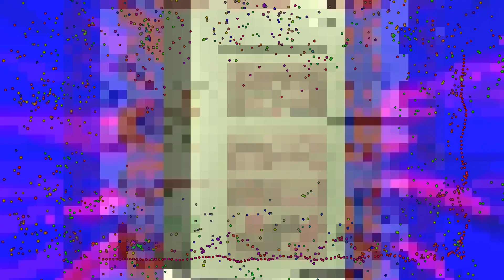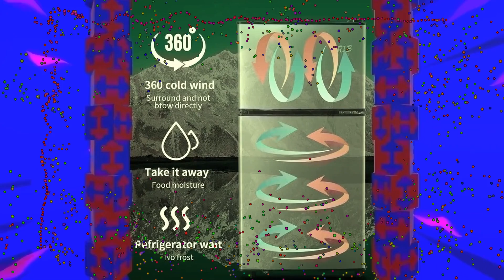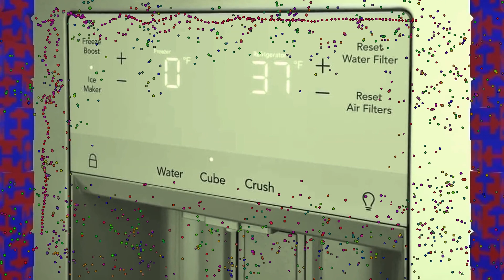10 Best Refrigerator for apartment September 2024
10 Best Refrigerator for apartment September 2024

1. Frestec 3.1 CU' Mini Fridge with Freezer,2-Door Compact Refrigerator,Small Refrigerator for Bedroom Dorm Office Apartment, Silver (FR 302 SL)
Compact &amp; Large in Capacity: No more worries about plenty food from limited space to store them. Our mini fridge with freezer possesses a much deeper and enlarged space of 20.47 x 17.83 x 33.5&#34; with large capacity to keep all your food totally fresh.

2. Igloo 3.2 Cu.Ft. Single Door Compact Refrigerator with Freezer - Slide Out Glass Shelf, Perfect for Homes, Offices, Dorms - Platinum
Capacity: Spacious 3.2 Cu. Ft.. Capacity

3. Frestec 3.1 CU' Mini Fridge with Freezer,2-Door Compact Refrigerator,Small Refrigerator for Bedroom Dorm Office Apartment, Silver (FR 302 SL)

4. WTE18HSWMD 18 Cu. Ft. Top Mount Refrigerator With Factory Installed Ice Maker - White
Capacity Large 18 Cu. Ft - Enjoy the large 18 cu. ft. capacity in a space-saving footprint that is only 30&#34; wide to fit smaller spaces

5. 3.5 Cu. Ft. Capacity Double-door Compact Fridge with Freezer and 7-Level Thermostat, Compact Convenience and Energy Savings, Ideal for Apartments, Dorms, Home Offices and Bars, Black Color
Compact Size, Spacious Storage: Despite its small dimensions of 16.7&#34; x 17.5&#34; x 34.1&#34;, the Geekman refrigerator offers a generous 3.5 cubic feet of storage space. Perfect for compact kitchens, dorm rooms, and RVs, it efficiently meets the daily storage needs of individuals and families, accommodating groceries, beverages, snacks, and more.

6. Krib Bling-FLS-80-SILVER Mini Fridge with Freezer, Silver
Whisper Quiet Operation: With a noise level of less than 40 dB, this Double Door Mini Fridge operates quietly without annoying distraction. This Fridge Ideal for Any Setting, From Dorms, Gamers Room, Apartments, &amp; RVs, to Offices, Restaurants, &amp; Home Kitchens.

7. FFRF3070BSS 30" Side-by-Side Compact Refrigerator and Freezer with 5.4 cu. ft. Capacity LED Lighting Frost Free Operation High Temperature and Open Door Alarm in Stainless Steel with Black Cabinet
The front-breathing system allows the unit to be used built-in

8. FRIGIDAIRE FRFS2823AS 36'' Freestanding French Door Refrigerator 27.8 ft. Capacity, 4 Glass Shelves, 9 cu. ft. Freezer Capacity, External Water Dispenser, Ice Maker, Water Filter in Stainless Steel
Size: Cabinet Depth: 28.5&#39;&#39; Exterior Width: 36&#39;&#39; Depth: 35.7&#39;&#39; Depth with Door at 90 Degrees: 47.4&#39;&#39; Depth without Handles: 33.3&#39;&#39; Height: 70&#39;&#39; Height without Hinges: 68.3&#39;&#39; Size: Full Size Width: 36&#39;&#39;

9. Z Line Kitchen and Bath ZLINE 36 in. 28.9 cu. ft. Standard-depth French Door External Water Dispenser Refrigerator with Dual Ice Maker in Fingerprint fingerprint-resistant stainless Steel (RSM-W-36)
Standard-Depth Design - Enhance your home with a standard-depth refrigerator that complements any kitchen design with increased interior capacity

Dual Zone Cooling: Separately controlled upper and lower zones can each hold 6 standard Bordeaux bottles at their ideal storage temperature so you can get the most out of your favorite vintages.Cooling method:Thermoelectric